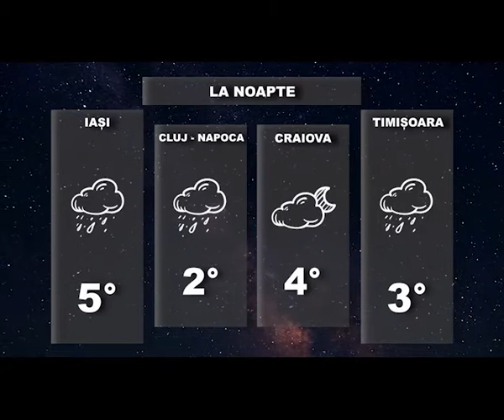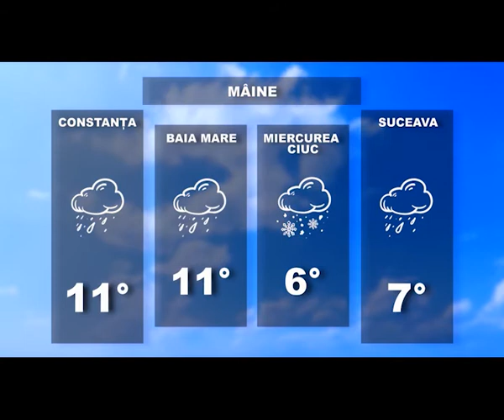Prognoza meteo pentru 7 aprilie